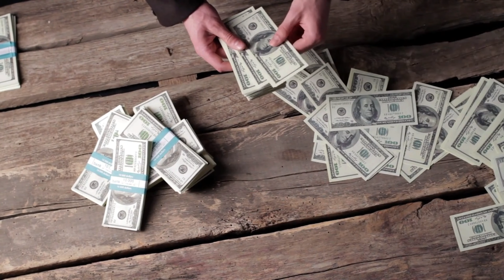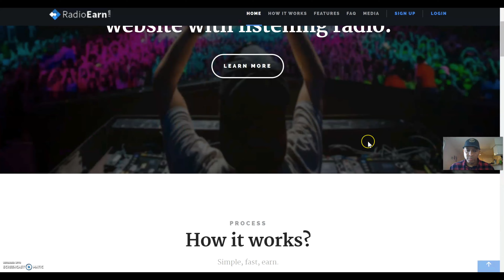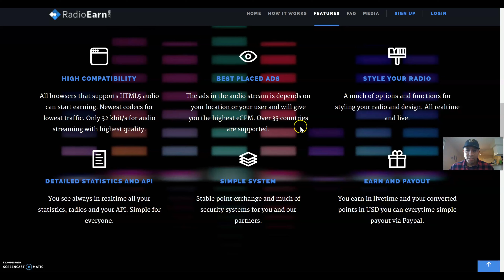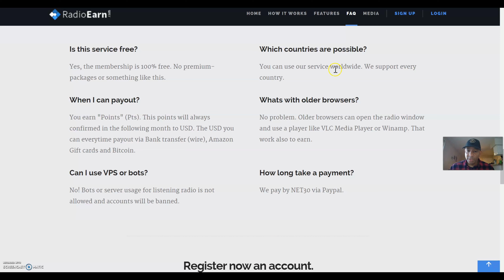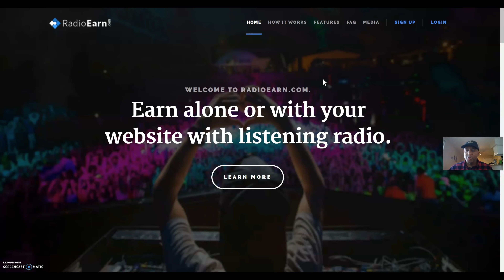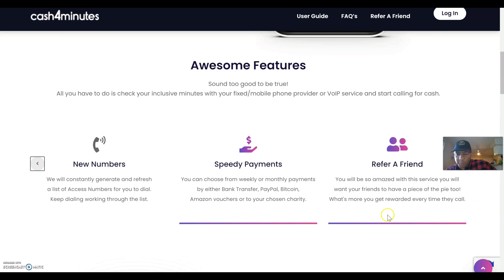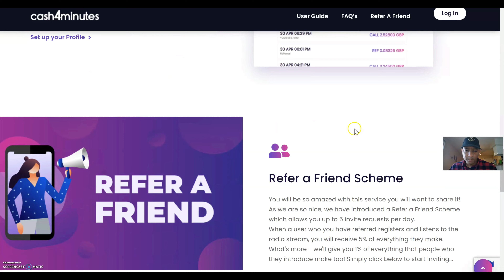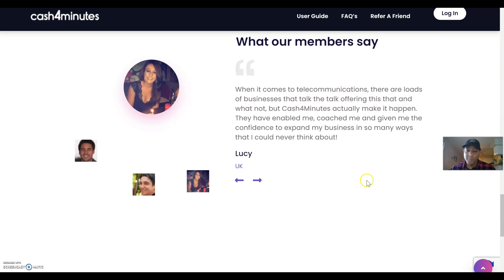Earn $327 Everyday Listening To Music !! (Earn Paypal Money)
My Reaction Video Channel @randomregtv

Only For a Limit Time !

Apple Iphone
Swap Face- Swap faces in photos